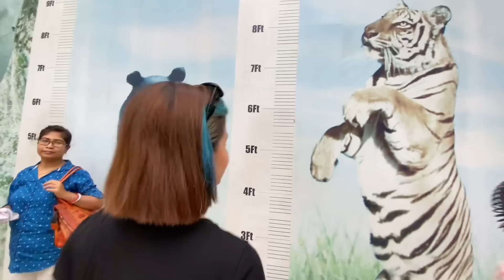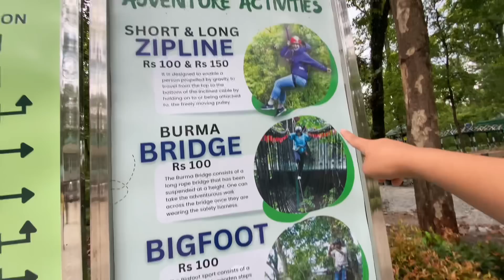BENGAL SAFARI! EXPLORING TORIBARI GUMBA!BAGH,LEOPARD DEKHERA KHUSI🤣 SILIGURI VLOG!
Romila ko YouTube channel

Cyprus Homestay ko lagi dm